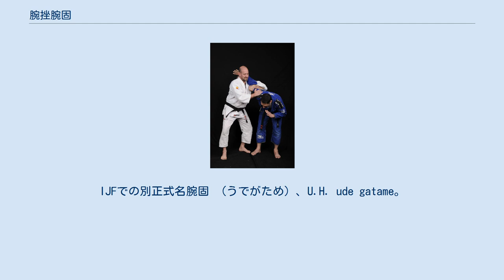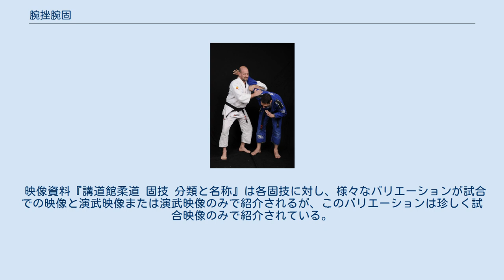腕挫腕固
立ち姿勢から腕挫腕固の肘巻込を仕掛けるブラジリアン柔術黒帯三段 腕挫腕固 （うでひしぎうでがため）は、柔道の関節技アームロックの一つ。
IJFでの別正式名腕固 （うでがため）、U.H. ude gatame。
IJF略号UGA。
 対戦相手の腕に隙が生じた際にねらえる技である。
 基本形は自分の肩とあごと両手や両腕を用いて、もしくは、自分の同じ側の上腕と前腕を用いて、相手の片方のひじ関節を極める。
どのような体勢からでもねらえる特徴をもつ。
別名腕挫肩固 （うでひしぎかたがため）。
 肘巻込（ひじまきこみ）は立ち姿勢からの腕挫腕固の基本形。
 崩肘巻込（くずれひじまきこみ）はガードポジションからの腕挫腕固の基本形。
小見川道浩は2003年世界柔道大阪大会男子団体戦において、ガードポジションからこの技で一本勝ちしている。
サリー・コンウェイ（イギリス）の得意技である。
 腕挫（うでひしぎ）はニー・オン・ベリーからの腕挫腕固の基本形。
記録映画『柔道の真髄 三船十段』では腕固腕挫（うでがためうでくじき）と呼んでいる。
 胸逆（むねぎゃく）は受の右からの横四方固から受の左腕をとらえ左足を受の左肩付近に踏み込んでの腕挫腕固。
 外腕ひしぎ十字固め（そとうでひしぎじゅうじがため）は腕挫十字固を掛けようとしたが相手が両腕を組んで抵抗してきた時、極めようとしてるのと反対の相手の腕を基本形と同様に極める腕挫腕固。
別名膝固別形（ひざがためべつがた）。
 相手の左からの崩袈裟固の一種肩袈裟固。
左腋で相手の左上腕部をはさみ、相手の腕を伸ばす形の腕緘の様に相手の左手首を右手で掴み、左手で自らの右手首を掴み相手の左腕を伸ばして極めるアームロックも柔道の試合で極った際は「腕挫腕固」と発表された例がある。
 映像資料『講道館柔道 固技 分類と名称』（講道館出版、NHKサービスセンター）で紹介されている小川直也が試合で極めた例がそうである。
 映像資料『講道館柔道 固技 分類と名称』は各固技に対し、様々なバリエーションが試合での映像と演武映像または演武映像のみで紹介されるが、このバリエーションは珍しく試合映像のみで紹介されている。
 IJFでは腕緘に分類していることが多い。